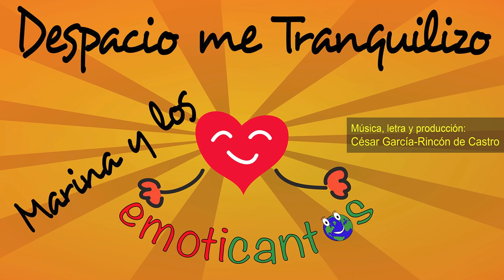Marina y los Emoticantos: Despacio me Tranquilizo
Descubre y escucha la NUEVA CANCIÓN 2024 y VÍDEO DIDÁCTICO de Marina y los Emoticantos "Yo También Siento Contigo"